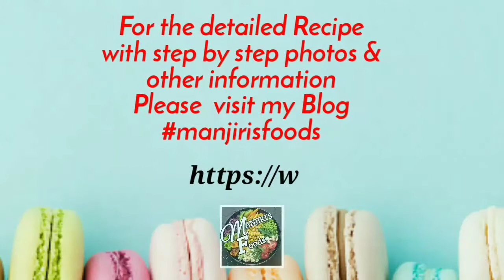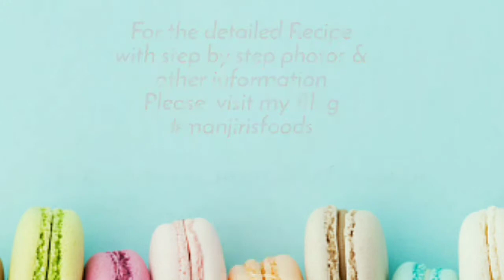Aam Ka Panna |कैरी का पना IGreen Mango Panha IRaw Mango Drink I Aam Panna Recipe IKairi Panha Recipe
In this video, I have made Aam Panha in the simplest way with minimum ingredients. Drinking aam panha is great for our immune system. It helps in fighting the bacteria in our body which leads to health problems. Also, drinking aam Panna helps prevent any diseases like jaundice, TB, or anemia among others.

Ingredients:
Raw Mango: 1 medium-sized
Jaggery: Same the size as mango pulp
Cardamom: 2-3 pods
Salt: As per Taste

Method:
1. Pressure Cook raw mango for three whistles
2. Cool it and drain the water and collect it in a container.
3. Remove pulp from the cooked mango and discard the skin and seed.
4. Add jaggery, salt, and cardamom to the pulp
5. Make a fine paste of the above in a grinder.
6. Store this concentrate in an airtight jar and refrigerate it.

Making aam panha Drink:
1. In a glass add 2-3 spoons of mango cooked water (Optional)
2. Add 2-3 spoons of mango concentrate.
3. Add a glass full of chilled water and mix very well.
4. Garnish with mint leaves (Optional)

Also Explore our collection of Vegetarian recipes, Rice recipes, Breakfast recipes, lunchbox recipes, Gravy, south Indian recipes, quick recipes, North Indian, Curry, Side dishes, parathas, sweets, desserts, and many more...